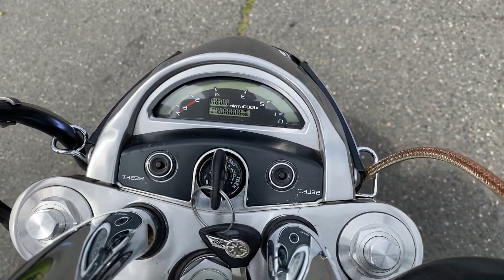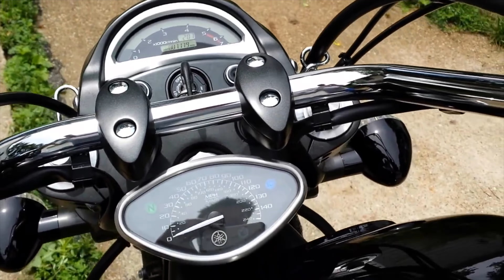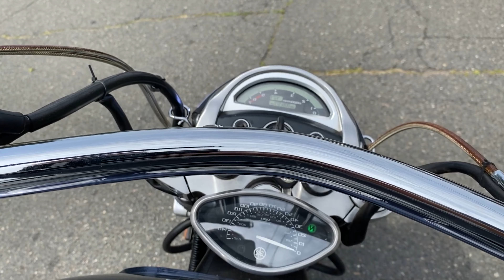YAMAHA ROAD STAR WARRIOR XV1700, motor cruiser mantaps....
YAMAHA ROADSTAR WARRIOR  XV1700

The Yamaha XV1600A is a cruiser-style motorcycle. It is also called the Yamaha Road Star or in Europe the Yamaha Wild Star. It has been produced from 1999 through model Year 2014 when the Roadstar model line was discontinued. The 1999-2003 models were the same 1602 cc naturally aspirated engines. And in 2004 they changed the displacement to 1,670 cc. With a few design changes in 2004, including new tubeless aluminum wheels, a skinnier drive belt and different engine casing color. The Road Star also has a sleeker, sportier brother called the Yamaha Road Star Warrior that had a fuel-injected 1,700 cc engine and had an all-aluminum chassis. The Road Star remained unchanged until 2008 when electronic fuel injection was introduced to the bike. There were certain variations to the Road Star considering different trim and equipment packages. The Road Star was available with a Silverdo trim package which included studded saddle bags, a back rest, studded driver and passenger seats, and a cruiser-style windscreen. The Silverado package changed names to the "Midnight" package with blacked out engine etc. For a few years, the Road Star was also available in an "S" package, which meant more chrome pieces for the buyer.

Specs:
ENGINE & DRIVETRAIN Type: Air-cooled, 48-degree tandem V-twin
Valve arrangement: OHC, 2 intake valves, 2 exhaust valves, operated by pushrods, screw and hydraulic adjusters
Displacement, bore x stroke: 1670cc, 97 x 113mm
Compression ratio: 8.3:1
Carburetion: Electronic fuel injection, two 40mm bores
Lubrication: Semi-dry sump, 5.3 qt.
Minimum fuel grade: 87 octane
Transmission: Wet, multiplate clutch, 5 speeds
Final drive: Belt, 70/32

CHASSIS
Wet weight: 658 lb., 53% rear wheel
GVWR: 1058 lb.
Wheelbase: 65.7 in.
Overall length: 96.1 in.
Rake/trail: 29 degress / 5.1 in.
Wheels: Cast alloy, 3.50 x 18 front, 6.00 x 17 rear
Front tire: 120/70ZR18 Bridgestone Battlax BT020 tubeless
Rear tire: 200/50ZR17 Bridgestone Battlax BT020 tubeless
Front brake: 2, double-action, double-piston calipers, 298 discs
Rear brake: single action, one-piston caliper, 298mm disc
Front suspension: 41mm stanchions, 5.3 in. travel
Rear suspension: Single damper, 4.3 in. travel, adjustable for preload
Fuel capacity: 4.0 gal.
Handlebar width: 35.2 in.
Seat height: 28.1 in.
Inseam equivalent: 33.3 in.

ELECTRICAL & INSTRUMENTATION
Charging output: 430 watts
Battery: 12v, 14AH Headlight: 6.0 in., 65/55 watts
Taillight: LCD
Instruments: Speedometer, LCD tachometer, odometer, clock, dual tripmeter; lights for neutral, high beam, left turn signal, right turn signal, engine failure, low fuel

PERFORMANCE
Fuel mileage: 31 to 43 mpg, 38.3 mpg avg.
Average range: 153 miles
Rpm at 60 mph, top gear: 2490
200 yard, top-gear acceleration from 50 mph, terminal speed: 78.5 mph
Quarter-mile acceleration: 12.71 sec., 103.0 mph

My videos are only for intended for information and entertain purposes only.